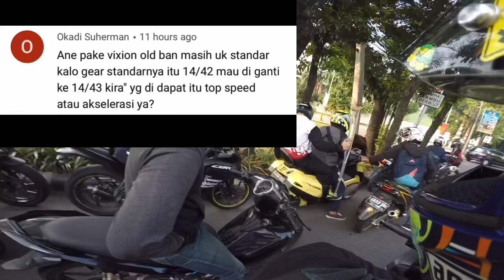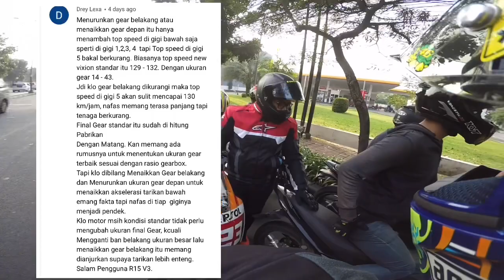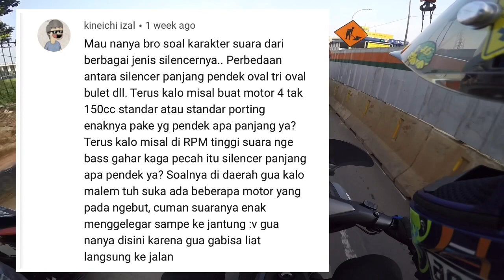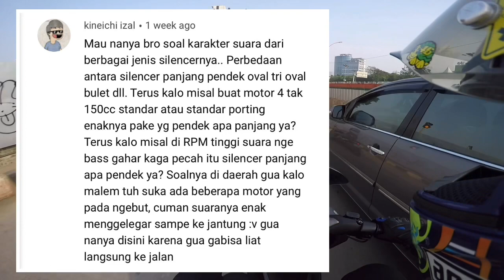Vixion gw kok jadi begini? Gas spontan ngaruh ga sih? Knalpot apa yang cocok untuk motor gw?